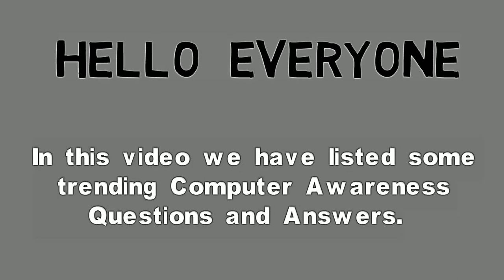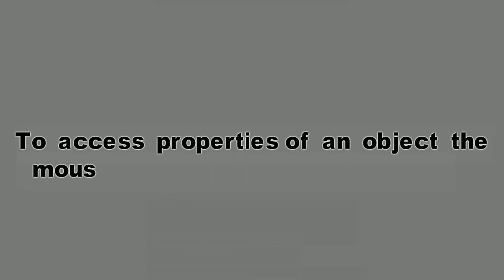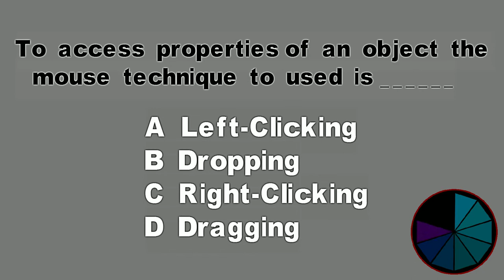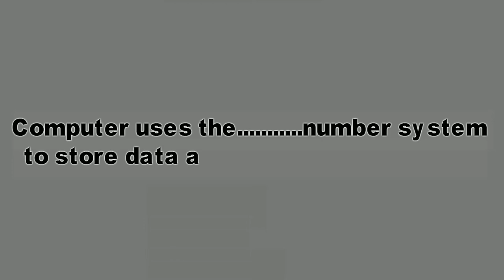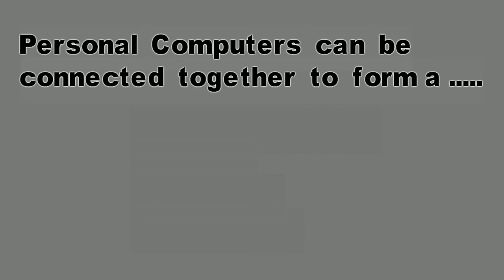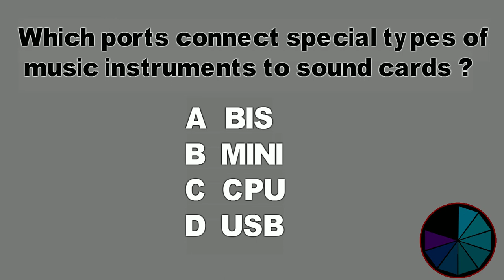Top 10 Computer Basics Interview Questions and Answers (Part-3).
( Computer Basics Interview ) Buy Best Book of Computer Fundamentals

This Video is about computer teacher interview - Top 10 Computer Basics Interview Questions and Answers (Part-3).

In todays world Computer Basics is a must for everyone,
in every exam either govt or private, Computer Basics Interview Questions and Answers are asked for sure and n dought one must know

the basics of computer . And in Interview Questions and Answers, specialy in computer interview questions and answers for freshers,

basics computer knowledge is a must as the whole office work is now shifting towards digitalization. so basic computer related

questions and answers are asked regularly, and when it comes to computer job interview questions most questions are asked from basics

of computer.

Hence basic computer interview questions and answers are a must video to watch,so that everyone can answer the basic computer

questions, and have the must computer skills for the interview questions and answers, ya just knowing the qusestion is not enough one

must know the write answers too and here we have tried our best to provide the correct answers, we hope this video on basic of

computer will help you a lot, we wish you luck.